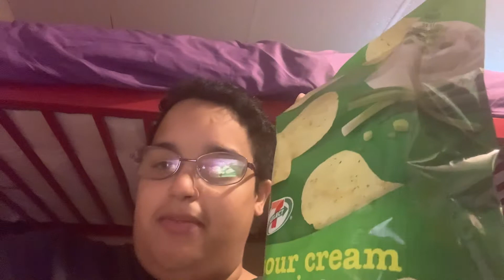Speedway shopping haul